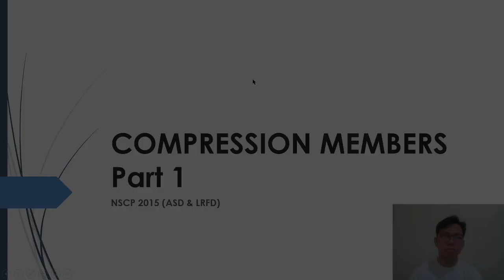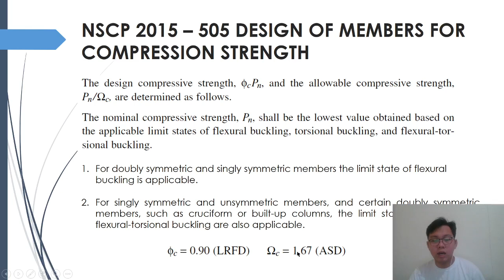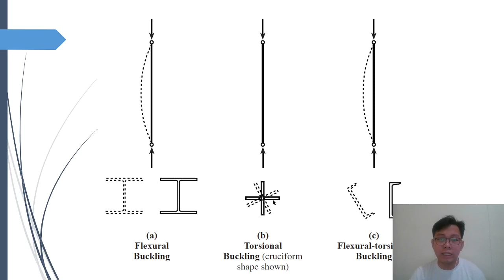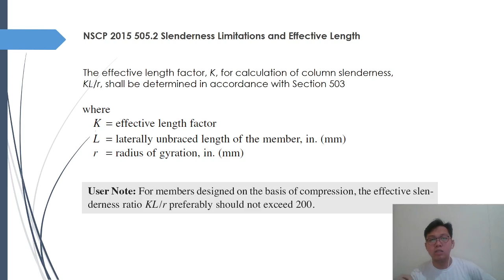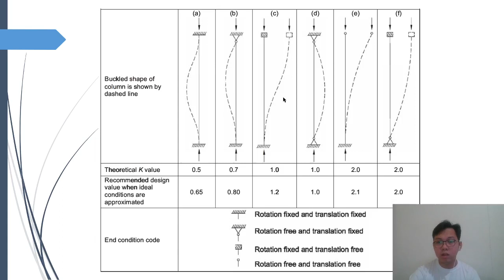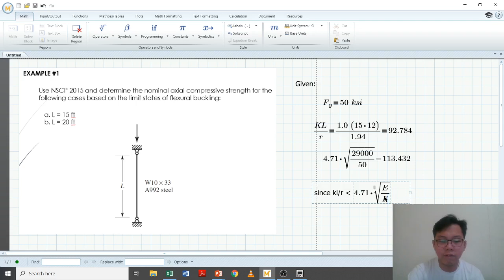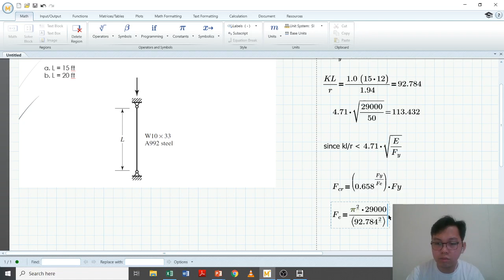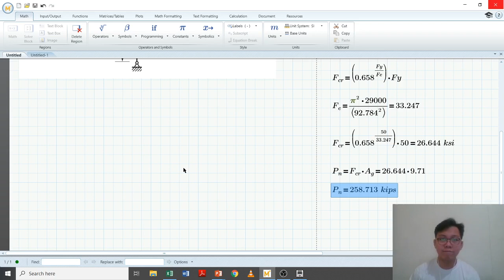NSCP 2015 (ASD & LRFD) - STEEL DESIGN (Compression Member - part 1 Flexural Buckling)